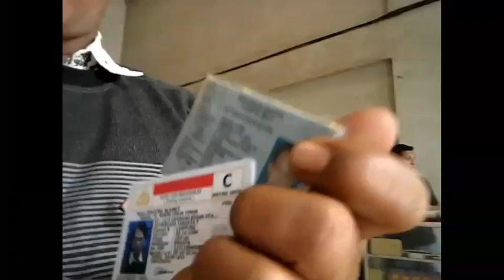Buwat sim baru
buat sim baru